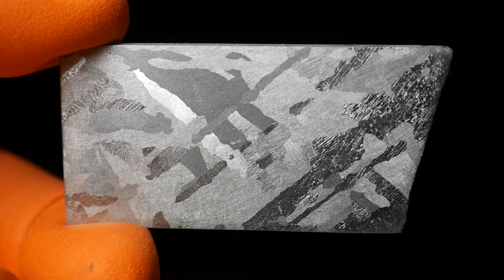Meteorite MOUNT DOOLING from Australia 27.47 gram